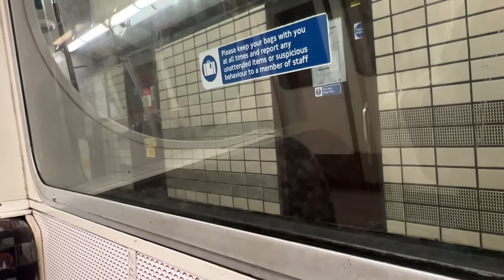London Underground: stand clear of the doors announcement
Stand clear of the doors announcement on the northern line at Baker Street station